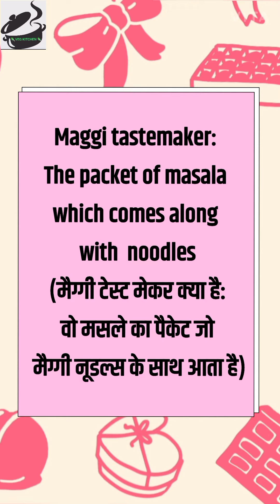ऐसी लाजवाब मैग्गी की रेसिपी जो पहले कभी नहीं खाई होगी || maggi noodles recipe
Hello viewers VegKitchen welcomes you 🙏
Today we made a mouthwatering recipe of instant noodles  (maggi noodles )..

 Ingredients:
 2 instant noodles or maggi (दो इंस्टेंट नूडल्स या मैग्गी )
2 sachet maggi tastemakers (दो पैकेट मैग्गी टेस्ट मेकर )
1 cup chopped capsicum (एक कप कटा हुआ शिमला मिर्च)
1 cup chopped carrot (एक कटा हुआ गाजर)
2 roughly chopped onion ( दो बड़ी बड़ी कटी हुई प्याज़)
2 finely chopped tomatoes (दो बरीक कटे हुए टमाटर)
 1TBSP finely chopped garlic (एक बड़ा चम्मच बारीक कटा हुआ लहसुन
 3/4 TBSP salt ( तीन चौथाई बड़ा चम्मच नमक)
 2 and 1/2 cup water (ढाई कप पानी)
1/2 TSP Red chilli powder ( आधा छोटा चम्मच लाल मिर्च पाउडर)
2 TBSP Oil (तीन बड़े चम्मच तेल)
1/2 TSP cumin powder ( एक छोटा चम्मच जीरा पाउडर)
 1/2 TSP turmeric powder (एक चौथाई छोटी        चम्मच हल्दी पाउडर)

 || मैग्गी कैसे बनाएं।। इंस्टेंट नूडल्स कैसे बनाएं।। नूडल्स कैसे बनाएं।। नाश्ता रेसिपी।। मैग्गी नूडल्स की रेसीपी।। मैग्गी की  रेसीपी ।। झटपट नाश्ता रेसिपी।।  मैग्गी रेसिपी ।।  इंस्टेंट नाश्ता ।। नूडल्स रेसीपी ।। नूडल्स की रेसीपी।। बच्चो के लिए नाश्ता ||